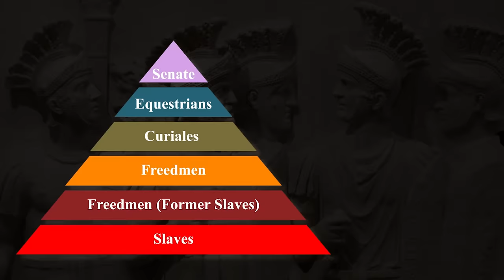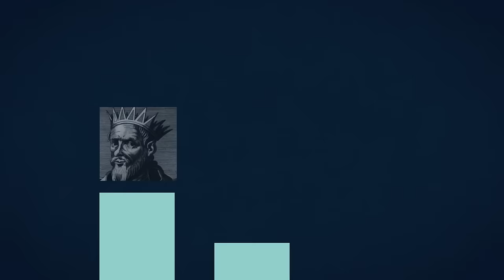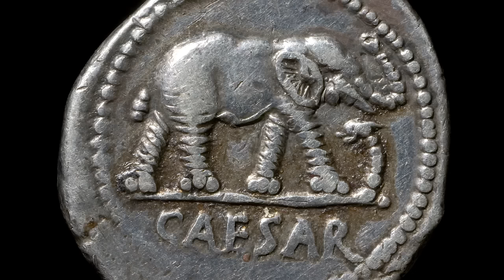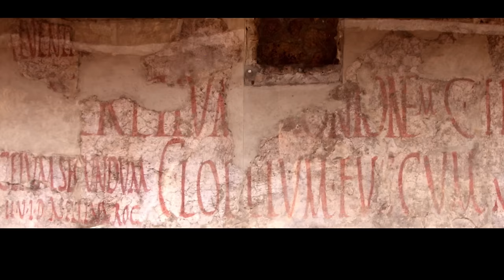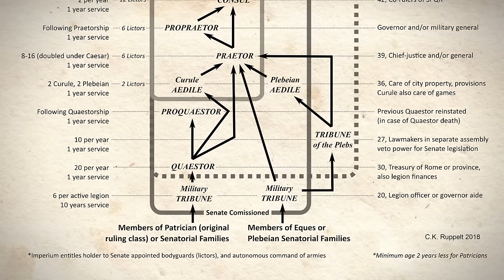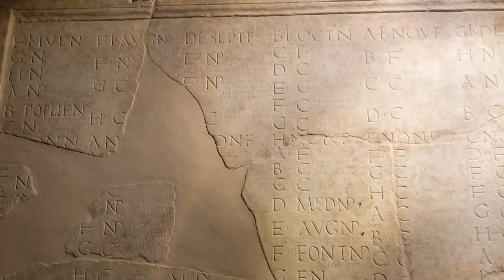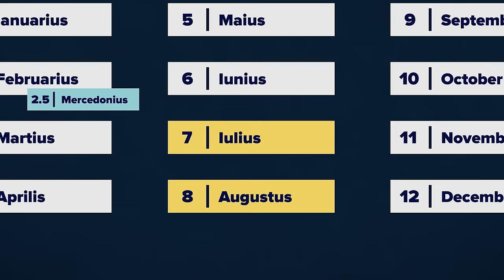Historian Answers Google's Most Popular Questions On Ancient Rome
We've asked ancient historian and archaeologist Dr. Simon Elliott to answer the most googled questions about the roman empire.

00:00 - Intro
00:42 - When was the Roman Republic?
01:22 - Who ruled the Roman Republic?
02:04 - How healthy were people in the Roman Republic?
04:07 - How big was the Roman Republic?
06:17 - How did the Roman Republic expand?
06:53 - Did the Roman Republic have gladiators?
07:37 - Who were the Roman Republic’s biggest rivals?
08:36 - What was the triumvirate?
09:32 - What were the Punic Wars?
11:14 - Did the Roman Republic fight against elephants?
12:39 - How did Caesar get his name?
14:26 - Was Spartacus a real person?
15:59 - How did elections work in the Roman Republic?
17:11 - How did Julius Caesar come to power?
19:06 - Was Julius Caesar better than Pompey?
20:02 - What were the Optimates and Popularists?
21:20 - Why did the Roman Republic end?
22:19 - Why did Julius Caesar change the calendar?
23:09 - Why was Julius Caesar assassinated?
24:08 - What did SPQR stand for?
24:47 - Was the Roman Republic ever restored?
25:49 - Conclusion